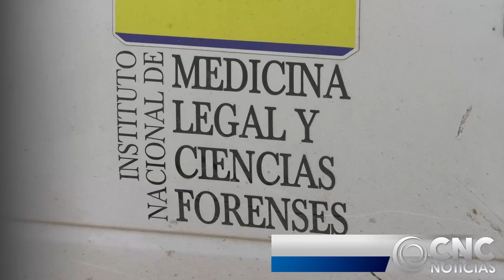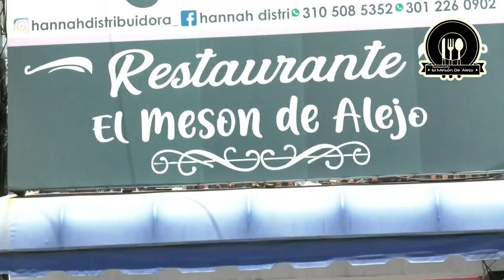MATAN DE UNA PEDRADA AL PRIMO DE 'EL PUMA'